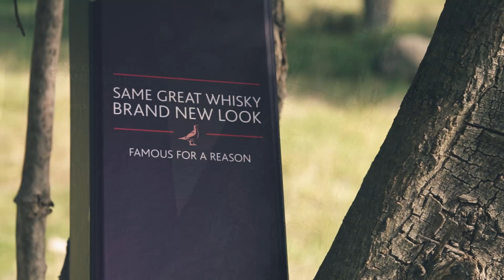The Famous Radiki